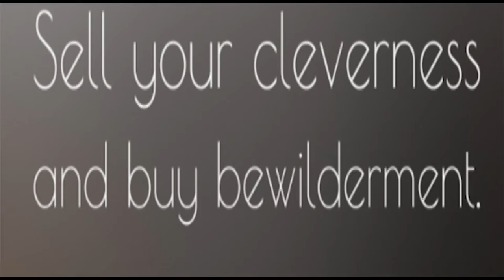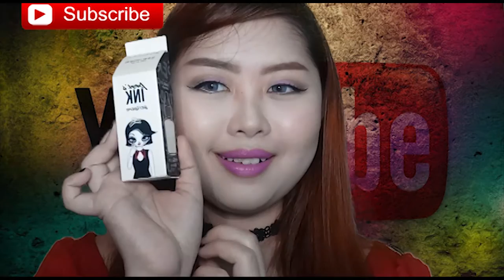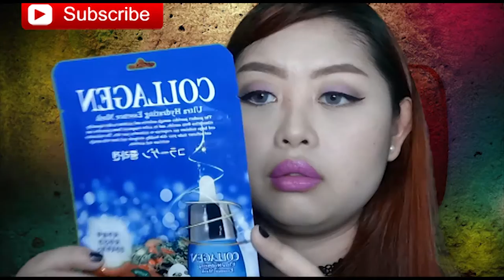RANDOM HAUL | MazayaKim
Hello Loves :) Please watch in HD :)

shopee name
peppa pig stuff toy - annmicah14
mosbeau capsule - mosbeaudirectorder in instagram
peripera bb ink drop - meisatsuki
oil based inspired perfume - I am selling this
BRTC Bright eye vitalizer cream - littlesuishop
CLEAN AND CLEAR powder pact - watsons
sulwashoo firming cream - jadejudygallardo
farmstay mask - chingchua
HAIR FAIRY DRY SHAMPOO -meisatsuki
st ives apricot scrub - watsons
tomato collagen serum - lightgirl26
secret key twinkle waterproof gelpencil liner - littlesuishop
hair growth booster for eyelash and eyebrows- skinpotion
maybelline instant age rewind -bodyrockers_ph
secret key toner witch hazel - chingchua